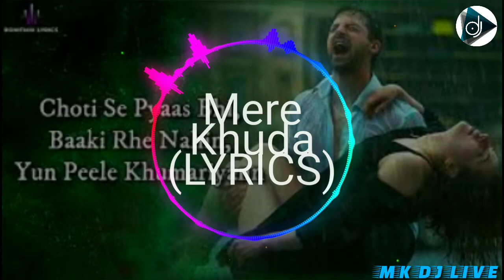মেরি খোদা Mere khuda 2020 new hindi song LYRICS Arnab_Dutta_exported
2020 song
New hindi video
New Bangla video
2020 Zee Bangla video
News channel video
New Bengali 2020 video
2020 new song
Hack video
Funny video
Texting video
YouTube new video
Super video
DJ high quality video
DJ HD video
Bangladesh new Bengali video
Indian new Bengali video
Dukkar video
Kuchh story video